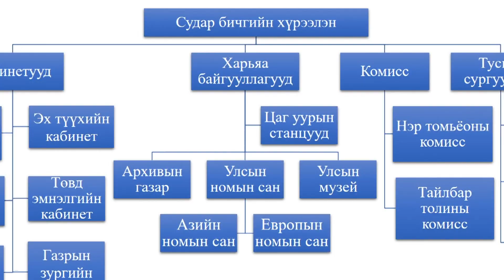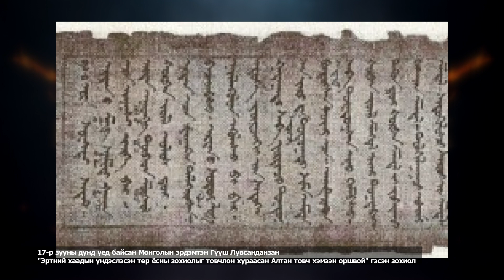Mongoliin tuuh 2021 10 10